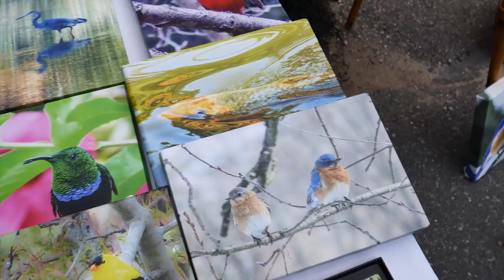Arts on the Green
Artists show their wares, oil paintings , water colors, and pottery at Elm Bank in Wellesley.